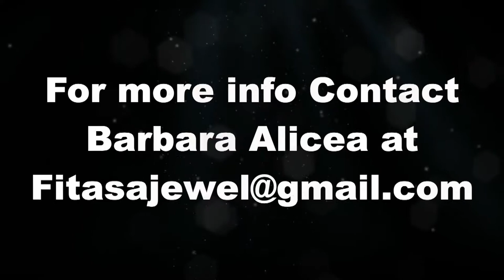Pulpit Secrets official trailer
The uproarious stage play of the year is back. What dark secrets have Michelle unfolded? Will Charles take his marriage vows literally? Til Death Do Us Part? Book us for your next entertainment event.